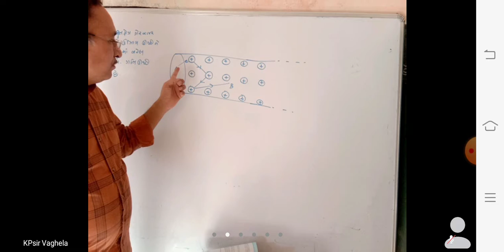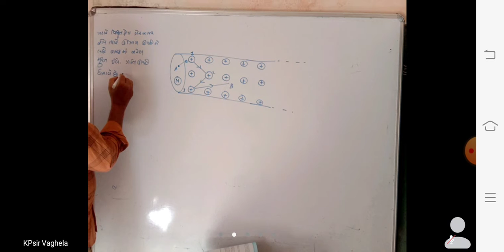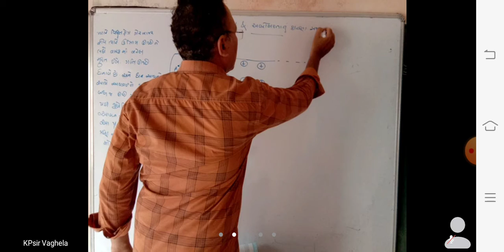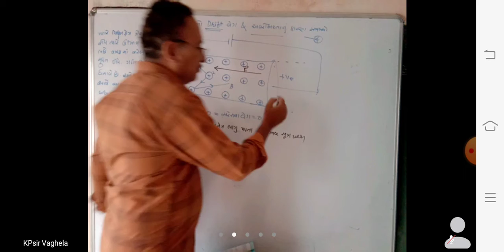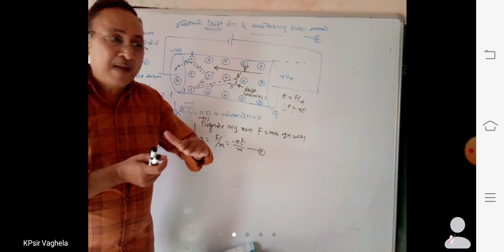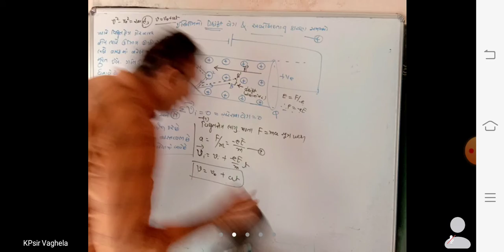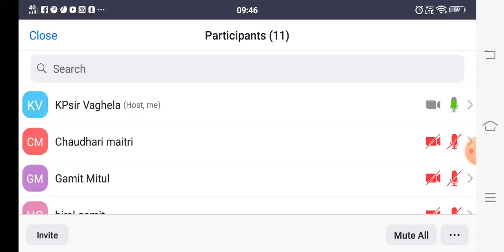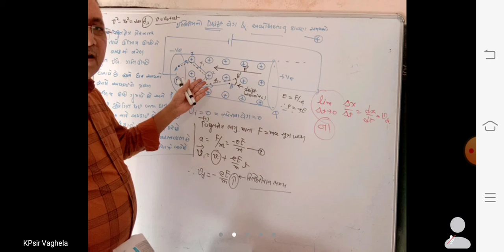PPSV 12th Physics dt 03/07/21 (2)